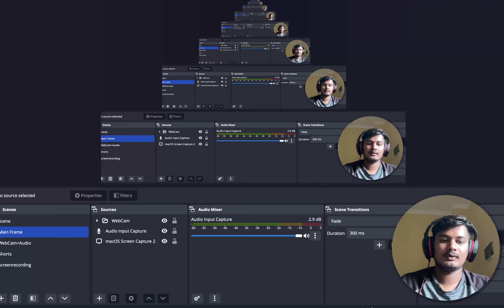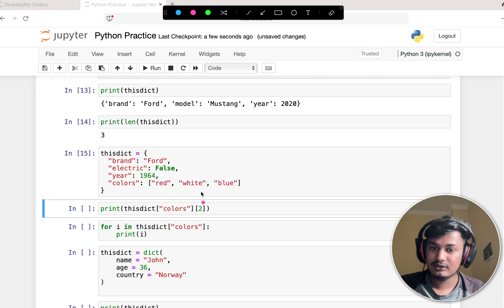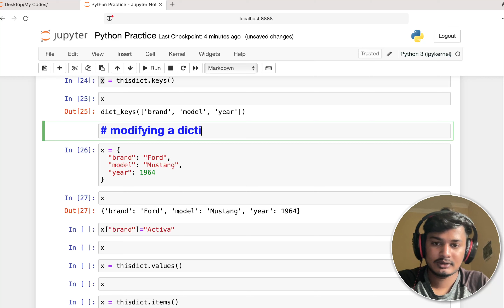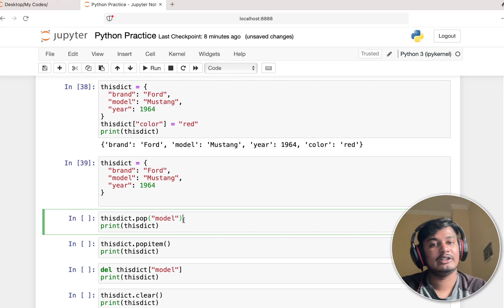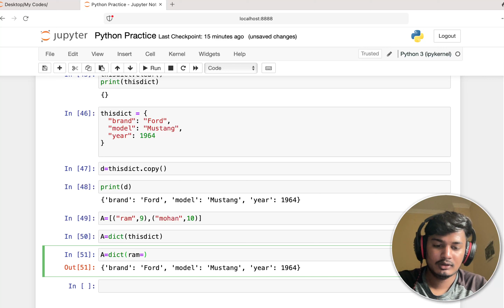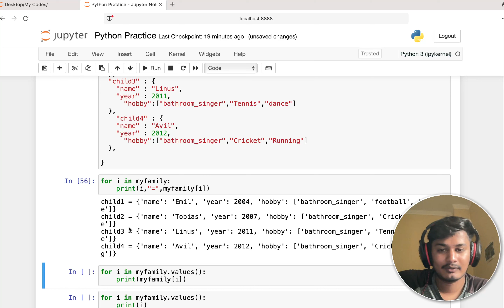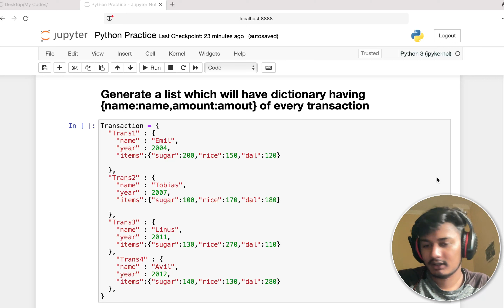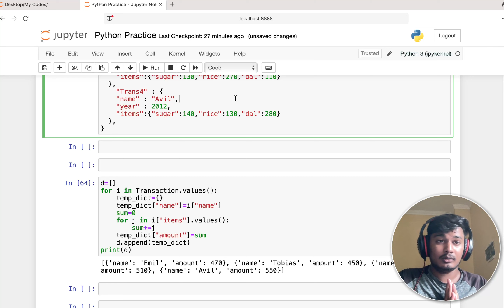Mastering Dictionary in Python